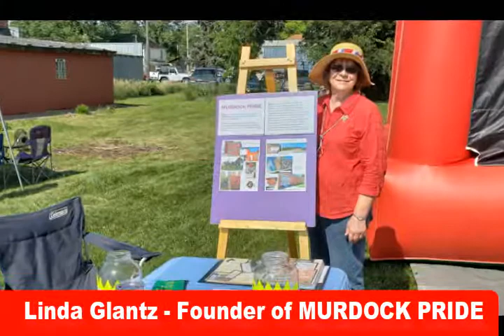Murdock 4th of July in Pictures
If you don't know where Murdock Nebraska is located then you are missing out on the 4th of July.

Murdock NE is between Omaha and Lincoln and only 10 minutes off Interstate I-80.

What are the advantages of living in a small town?

Wondering if a small town living is for you, this book will help
Your Guide to Small-Town Living, from Determining If Life in the Slower Lane Is for You, to Choosing the Perfect Place to Set Roots